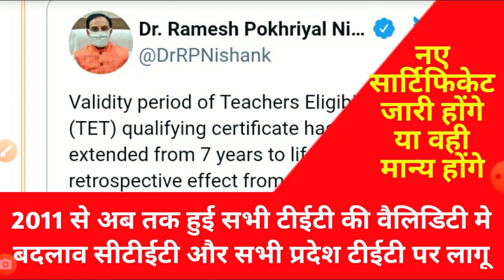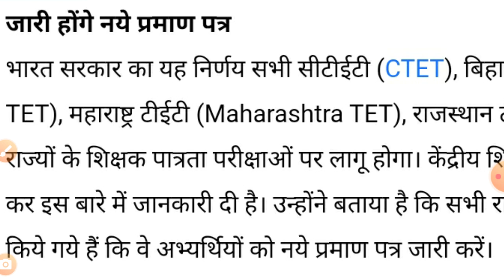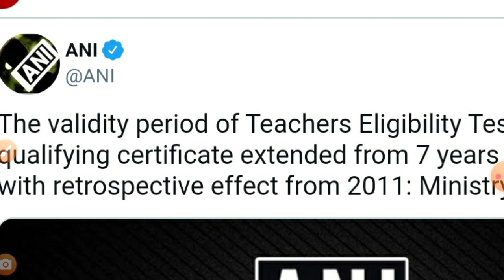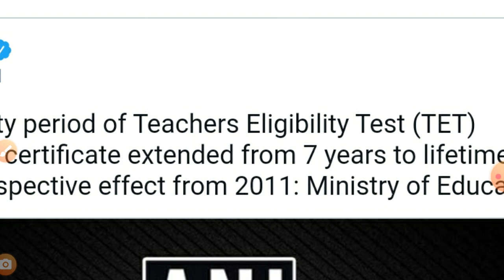Validity period of Teachers Eligibility Test qualifying certificate extended from 7 year to lifetime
Validity period of Teachers Eligibility Test qualifying certificate extended from 7 years to lifetime - Shri Ramesh Pokhriyal 'Nishank